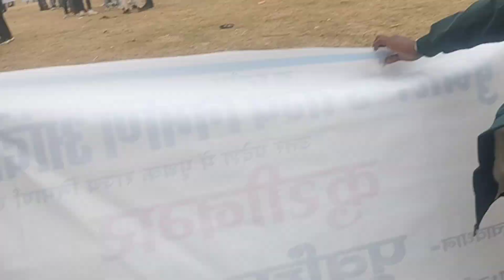बुंदेलखंड समिति की रेली निकल रही आज नार्मल मैदान से | अपने हक के लिए ये लोग रेली निकाल रहे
Daily vlogs
lifestyle vlogs
home vlogs
funny vlog
family vloggger
vlogging

Facebook deebafoodblogger

deeba ki duniya